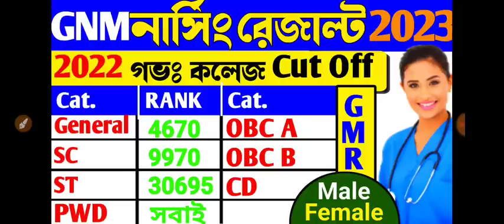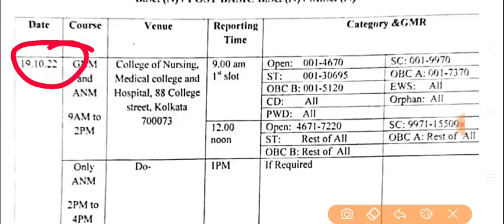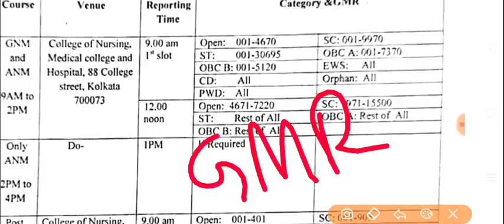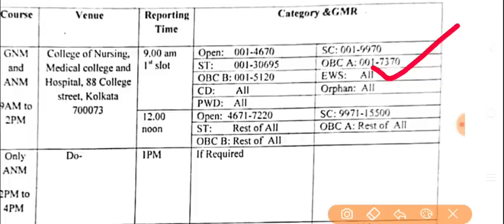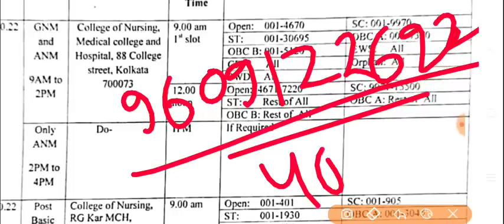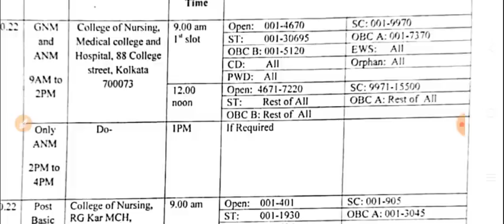anm gnm cut off 2023 | anm gnm cut off marks 2023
🔴2023 এর Food SI ক্লাস join করার জন্য WhatsApp করো 🔥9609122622🔥🔥

🔥Your Queries 👇
1) anm gnm cut off marks 2023,
2) anm gnm cut off marks 2023 west bengal,
3) gnm anm cut off 2023,
4) gnm anm cut off 2023 west bengal,
5) anm gnm result 2023,
6) gnm result 2023,
7) gnm result 2023 west bengal,
8) gnm result 2023 west bengal date,

anm gnm counselling process 2023, anm gnm result 2023, anm gnm result 2023, anm gnm result 2023, anm gnm result 2023, anm gnm result 2023,
anm gnm cut off marks 2023, anm gnm cut off marks 2023, anm gnm cut off marks 2023, anm gnm cut off marks, anm gnm cut off marks 2023,

anm gnm cut off marks 2023, anm gnm cut off marks 2023, anm gnm cut off marks 2023